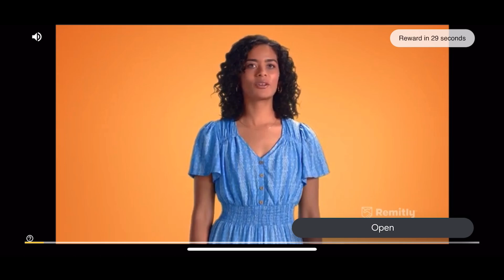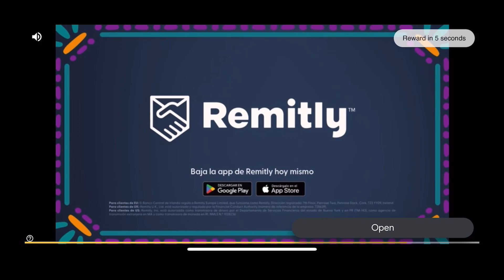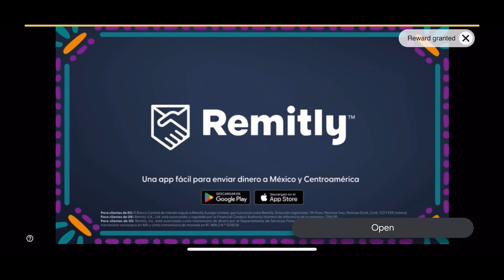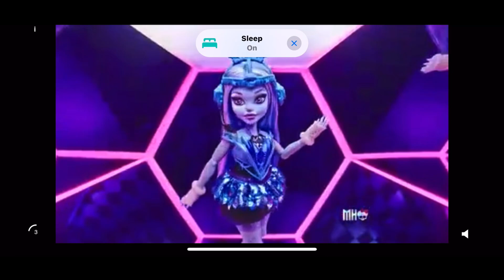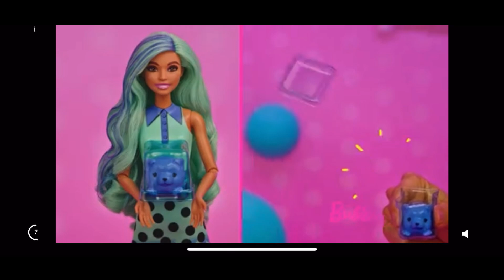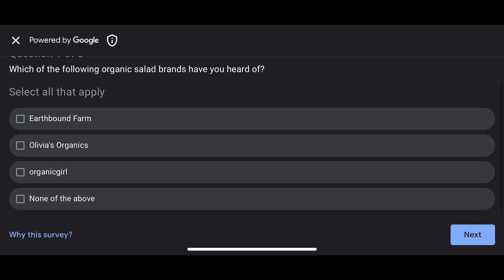The Sims Mobile: Sweet Treat Showdown: Glided Glam